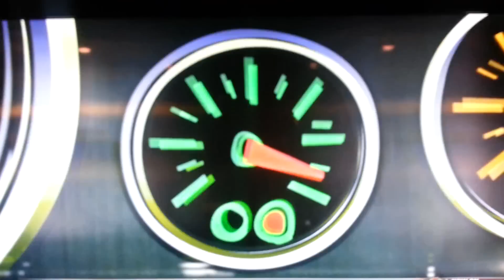Nascar in a kids mind, starring the Advocare #3 Car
What do kids pretend while playing with their racing cars? Nascar put together a short clip to show the excitement racing brings to our imagination. plus really liking that the Advocare car makes it to the finish line!
or message me!